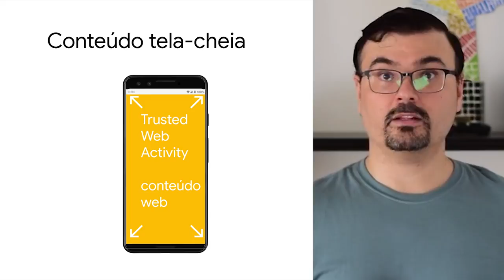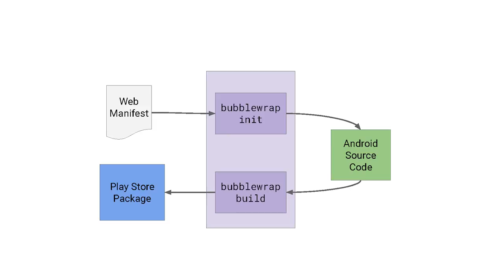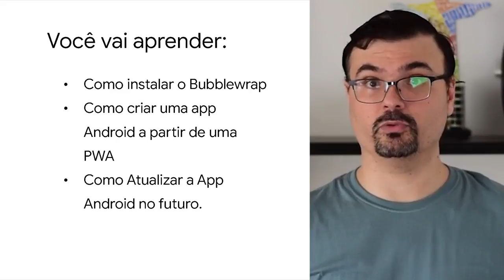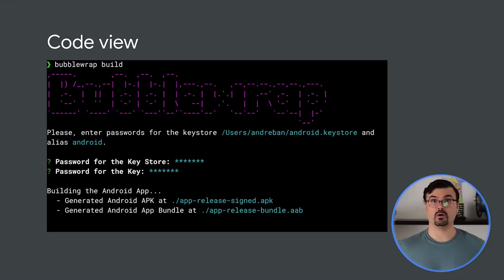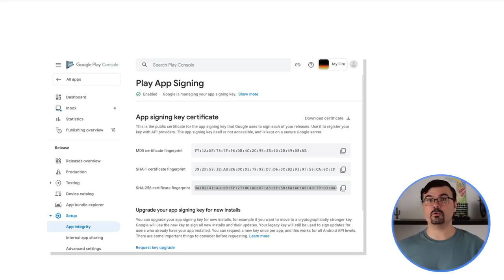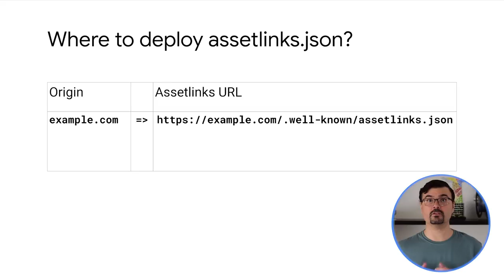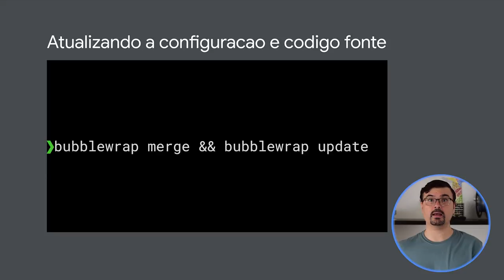Web in Play with Bubblewrap (Brazilian (Port) with English subtitles)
Learn how to transform your Progressive Web App into an Android package with Trusted Web Activity and Bubblewrap.

Receive payments with the Digital Goods API, Payment Request API and Google Play Billing